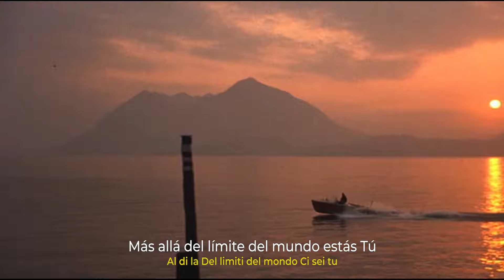Al Di La - Emilio Pericoli (subtitulada español)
Letra de la canción Al Di La, de  Emilio Pericoli subtitulada en español